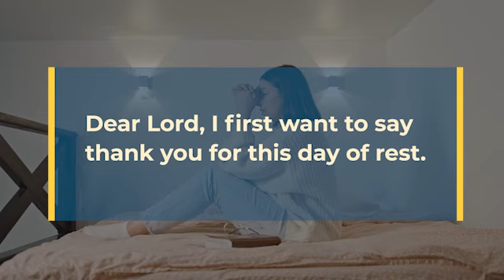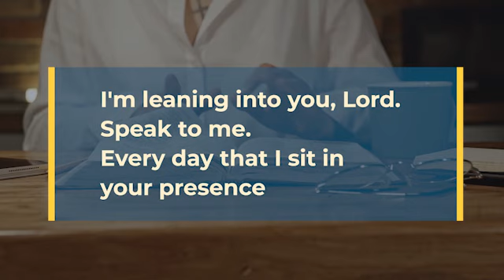Most Powerful Labor Day Prayer | Call on God Today and He Will Give You Rest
Pray this Powerful Labor Day prayer to Jesus today and he will give you rest. He will take away your labor this very day if you pray this prayer today.